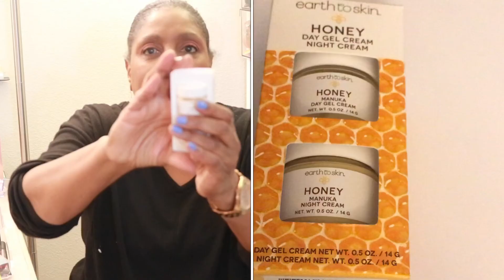BEAUTY HAUL •••• hair & makeup stuff. . . .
Thank you for visiting my channel. Please thumbs up and share my video